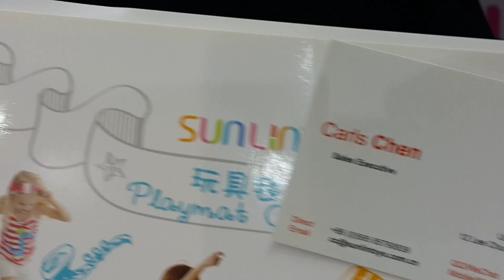46 China Feria de Cantón Guangzhou Octubre 23 del 2016 Hernando Betancourt Suarez